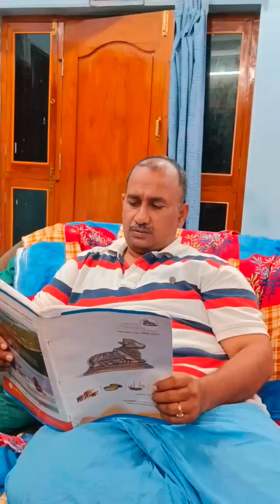తింగరి పెళ్ళాం తెలివైన మొగుడు parts from 16 to 20...